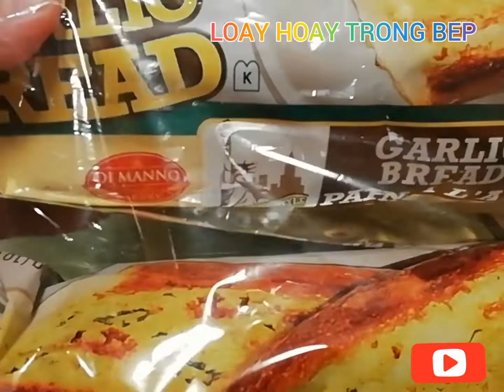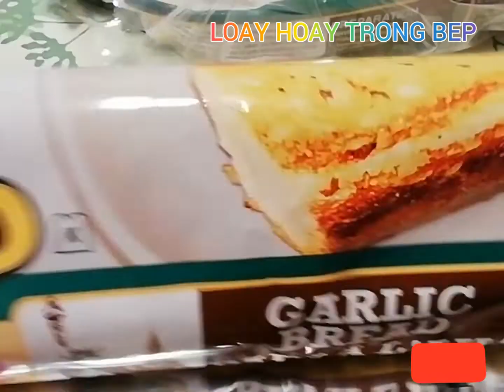NOFRILL | REVIEW BÁNH MÌ BƠ TỎI |FROZEN GARLIC BREAD